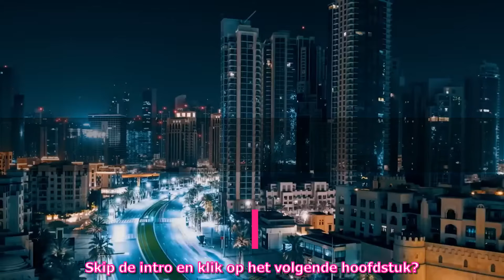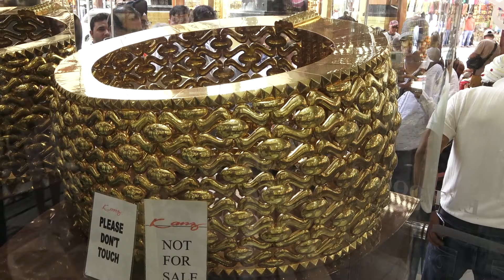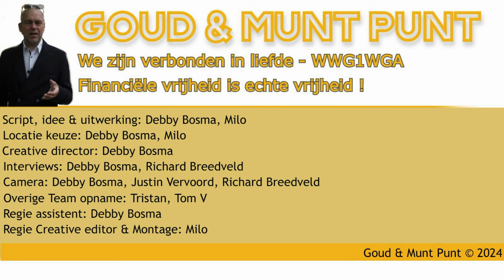Goudkoorts in Dubai: Mijn avontuur in de gouden stad Dubai.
Het gouden avontuur in Dubai in de herhaling,
goud goud en nog eens goud op de goudmarkt
in Dubai vind  je meer goud dan je kunt dragen 18 21 en 22 karaat gouden sieraden,
Maar ook munten en baren en allerlei andere leuke items.
Kijk naar dit filmpje dan krijg je vanzelf ook goudkoorts:-)
De man van goud blijft filmpjes maken over zilver, goud en andere investeringen.
Host: Milo Gast: Farah

1. Actueel: Wij houden de markt in de gaten en informeren u met het nieuwste nieuws met betrekking op zilver, goud en de gehele financiële markt..
2. Prijzen: Met enige regelmaat geven we op ons kanaal prijzen weg bij het bereiken van een mijlpaal, ook geven wij gratis goud en zilver weg op straat.
3. Eerlijk advies: Bij het aankopen van edelmetalen raadplegen velen onze filmpjes, maar ook persoonlijk helpt de man van goud u graag met het beantwoorden van vragen die u heeft.
Host: Milo

Doe je eigen onderzoek voor je een positie in Zilver,
Goud, aandelen of Crypto inneemt.
Ik krijg geen vergoeding voor onze video's en onze tips.

Hoofdstukken:
00:00 Intro.
00:58 Welkomstwoord van de man van goud.
01:39 De grootste ring ter wereld.
02:56 Een sfeerimpressie van de goudmarkt in Dubai.
04:20 Gesprek met Farah.
08:22 Afsluiter.